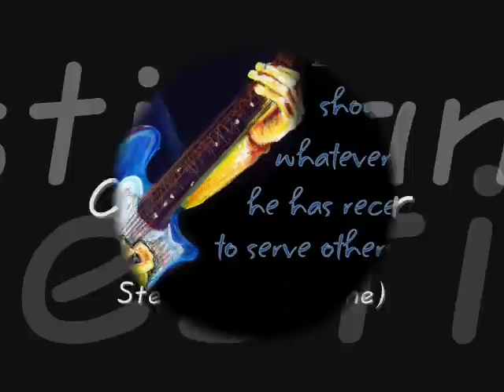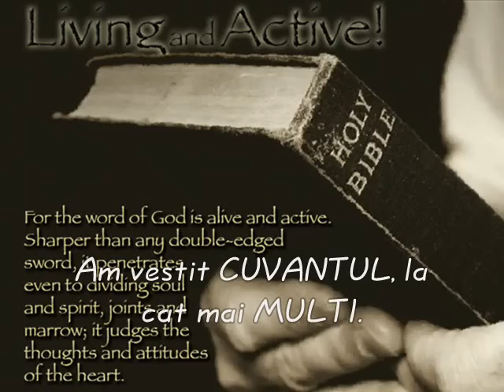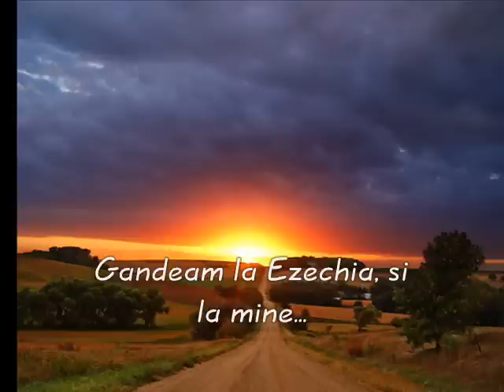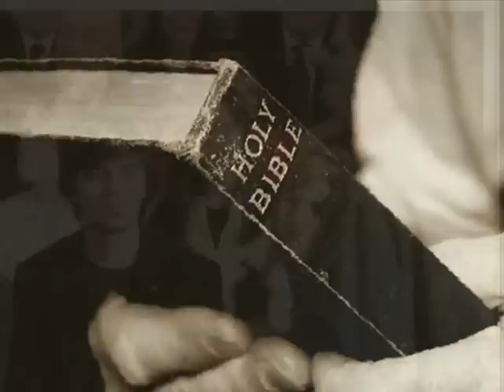Cat esti tanar - Fane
Cat esti tanar (Text si Muzica: Fane)...sa lucram cu talantul incredintat...Domnul se va bucura de noi!